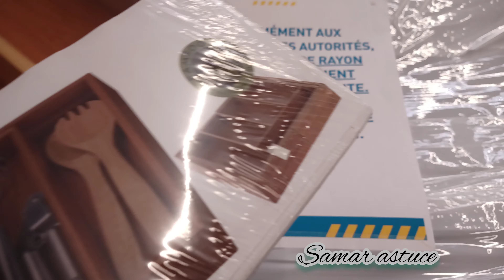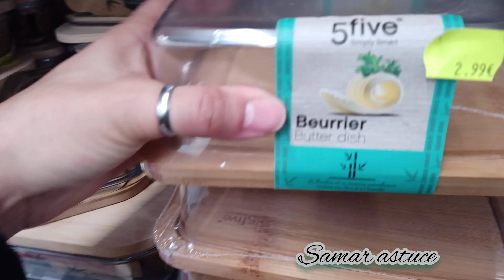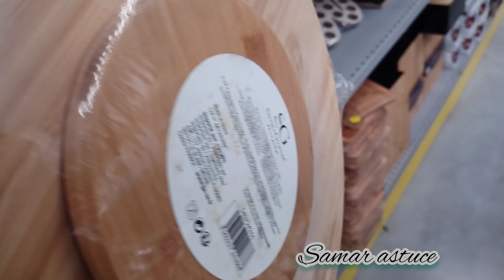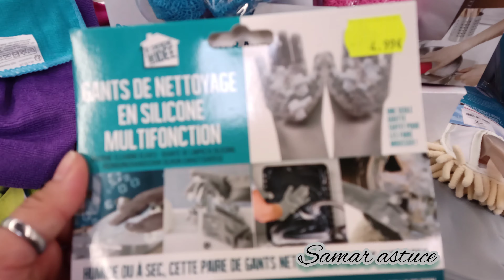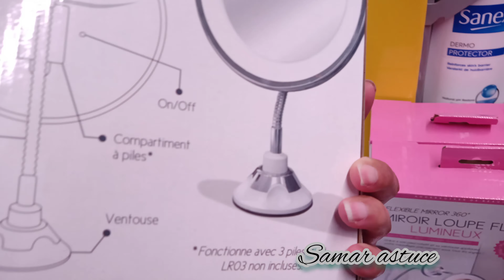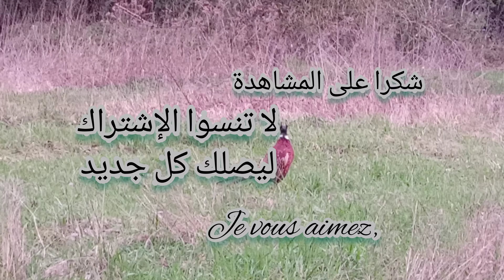Shopping Stokomani , SOLDE 🔔 فنظركم خديتها أو لا💕 ؟ في كل الأواني / أدوات خصها تكون عندك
▶︎ Marhba la famille 💕💕

ليصلك الجديد 🔔أشترك بالقناة الآن وفعّل زر التنبيهات _